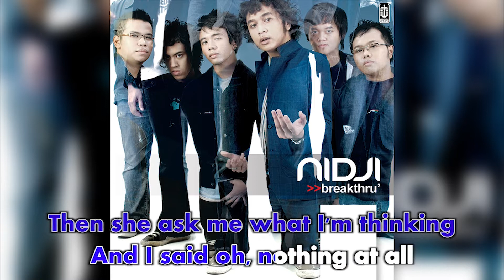Nidji - Breakthrough (Official Karaoke Video) | No Vocal - Female Version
Breakthrough by Nidji
Song by Andi Ariel Harsya (Ariel NIDJI), Muhammad Ramadhista Akbar (Rama NIDJI)
Lyrics by Andi Ariel Harsya (Ariel NIDJI), Giring Ganesha Djumaryo (Giring)